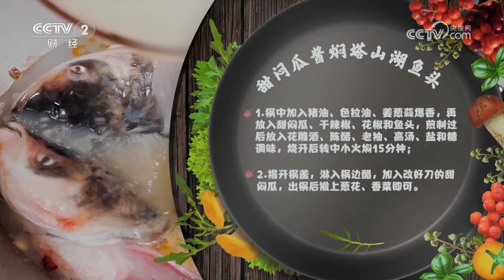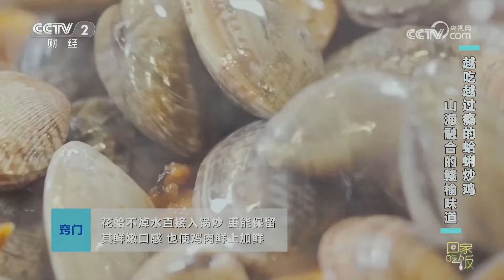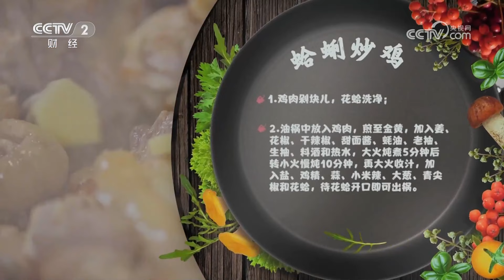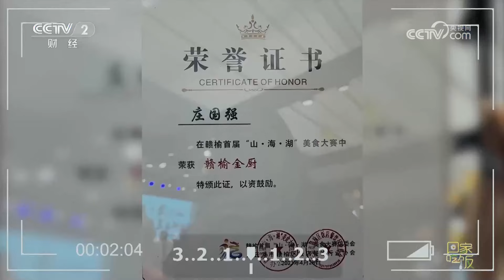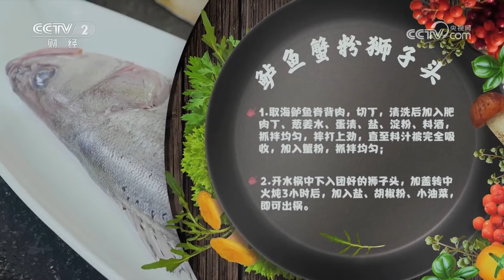《回家吃饭》这才是真正的山珍海味！鲈鱼蟹粉狮子头 蛤蜊炒鸡 油爆乌花 感谢大厨安利！吃上瘾了！20230608 | 美食中国 Tasty China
本期美味：中国的码头看连云港，连云港的码头看赣榆。本期节目小二来到了坐拥中国八大渔场之一海州湾渔场的连云港市赣榆区，这里自古便享山川之饶、受渔盐之利，当地人的餐桌上永远不会少了时令的美味。